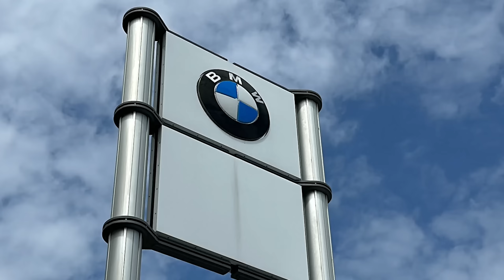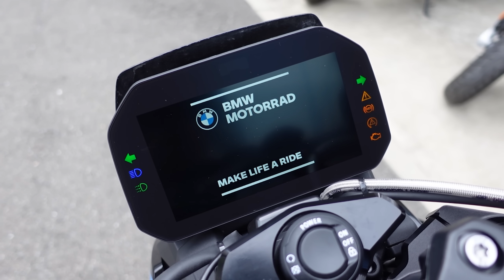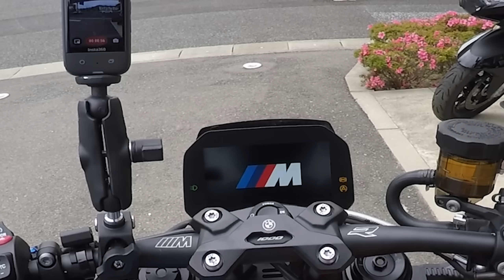【210馬力！】最新最速ネイキッドBMW M1000Rが納車！ヤバすぎｗw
約６年間連れ添ったヲカライダーの愛車『BMW S1000R』と別れてはや4ヶ月。
そして2023年5月。ドイツからの船便の遅れで延期していた納車日が遂にやってきたッ!
このバイク. 心の底からヤバ過ぎるッ!

【BMW MOTORRAD DAYS2023】※ヲカも遊びにいく予定！

【SHOEI X-Fifteen】※見た目・軽さ・空力最高！

【AGE OF GLORY デザートブラック】☆ヲススメ！